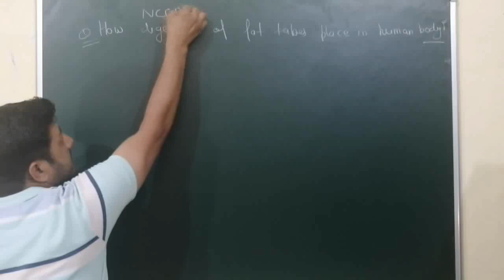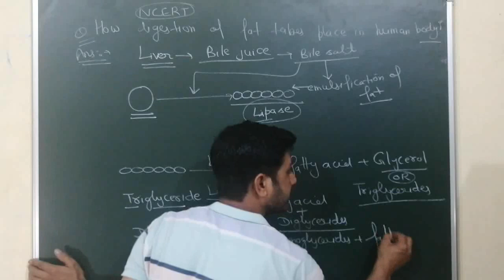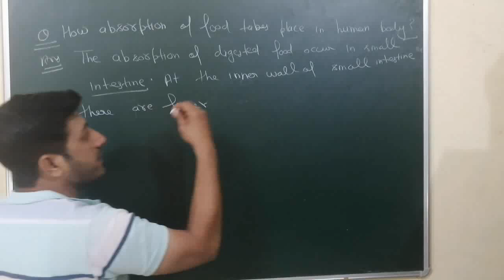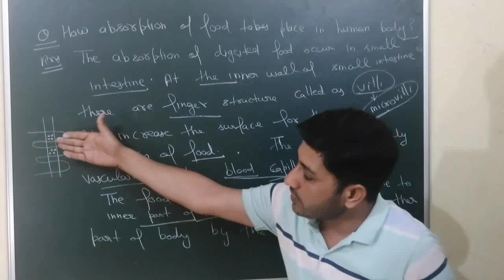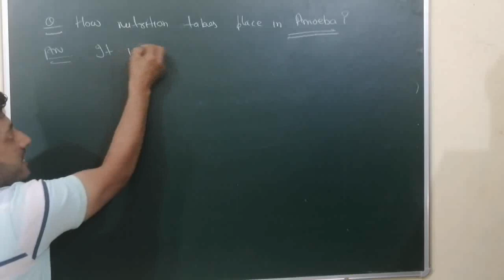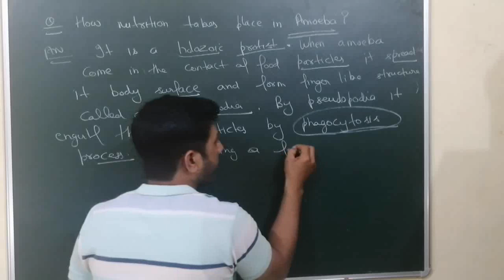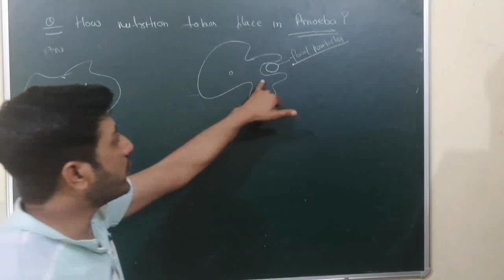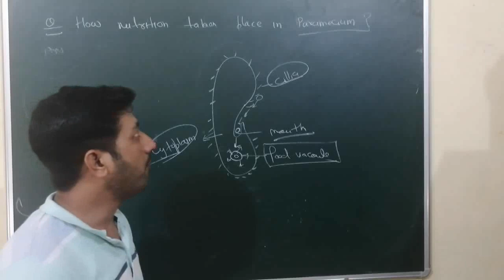Digestion alimentarycanal 10thscience biology VLDA